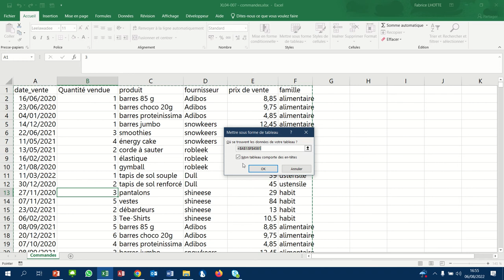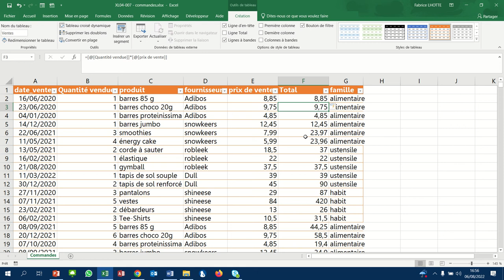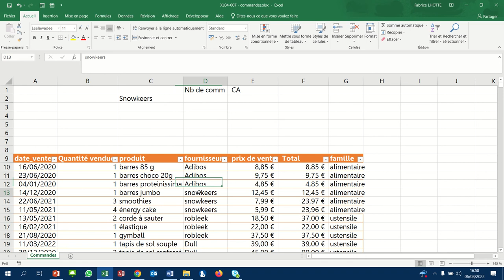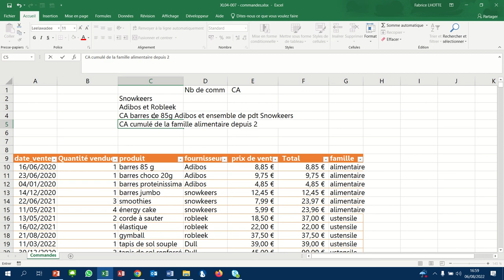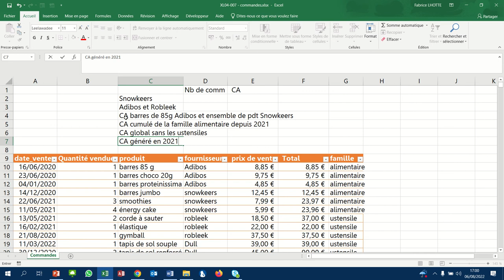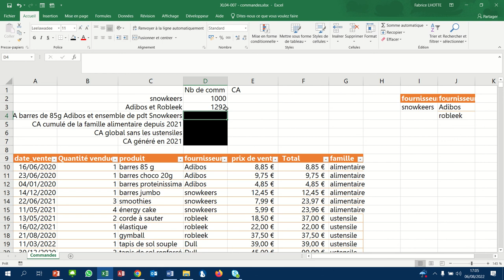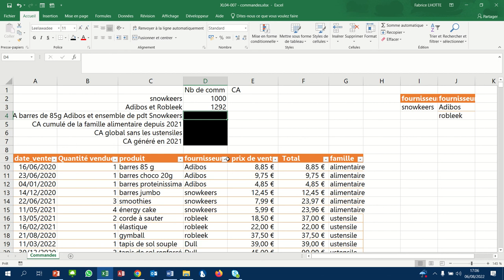XL04 - Excel 010 - La fonction de base de données : BDNBVAL()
La fonction BDNBVAL() permet de compter le nombre de lignes correspondant à un critère. Par exemple combien de commandes ont été passées chez tel fournisseur ?